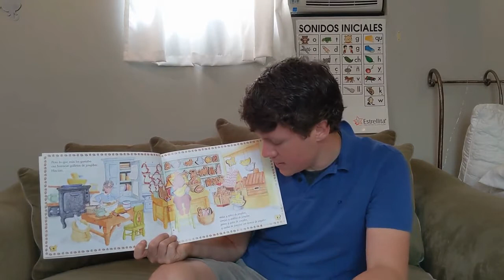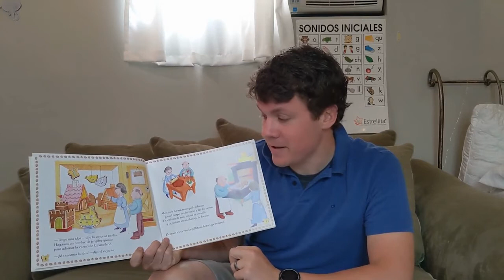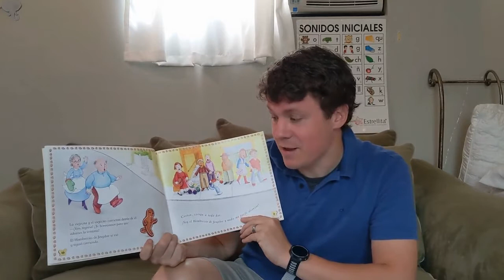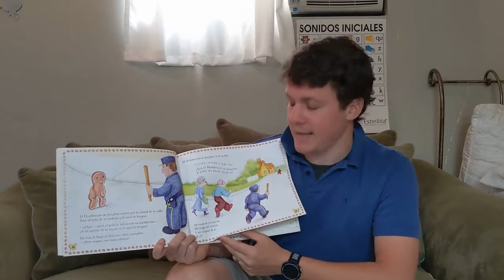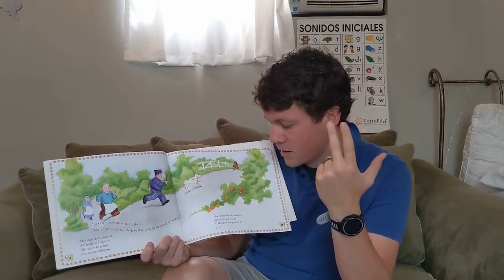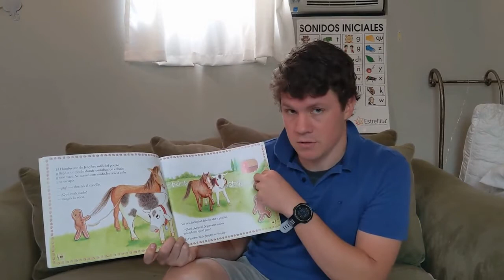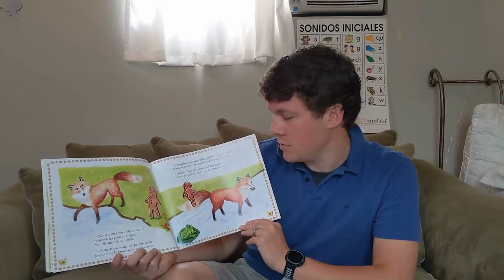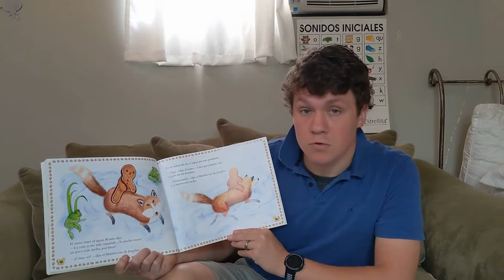El hombrecito de Jengibre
Version de Bonnie Dobkin
Ilustraciones de Paula Pertile